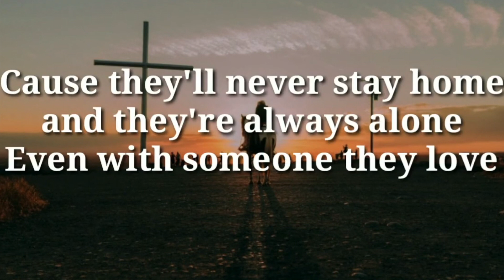ROCC GPS 55+ … Cowboy Bingo (2024)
Walk-in video montage for Tex Holcomb's "This Ain't My First Bingo" GPS event.